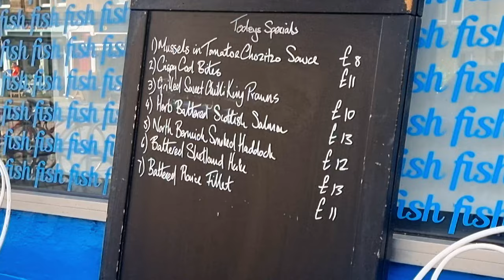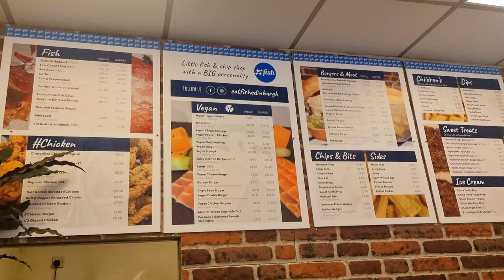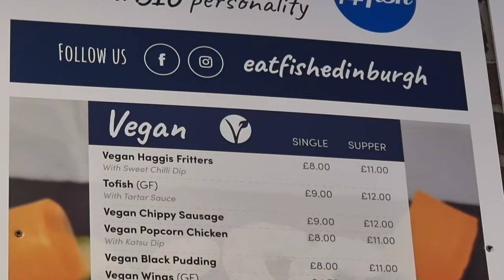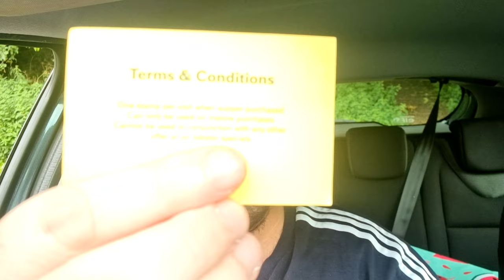I Try Edinburgh's Best Fish and Chips Shop Crowned Winners At The SCOTTISH CHIPPY awards 2023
I Try and review Edinburgh's Best Fish and Chips shop Crowned Winners At The SCOTTISH CHIPPY awards, fish won the award for the best fish and chip shop in Edinburgh, i review there food and try out the award winning food, this chippie in Edinburgh also caters for vegans and gluten free with 75% of it menu.
if your a foodie lover, you need to try this place they offer great food cooked to order using the best products fish is located in Edinburgh near Marchmont road near the meadows so if your looking for the best fish is Scotland or need to know where to eat check out this amazing fish and chips restaurant in Edinburgh.
I rate my takeaway one of the best in the city of Edinburgh

🐟 Fish where to find them:-
98 Marchmont Rd, Edinburgh EH9 1HR

If you are new to our channel, we're happy you clicked on our video! Hope you enjoy today's video. Please show your love💓 and support🤝 joining "𝐄𝐝𝐢𝐧𝐛𝐮𝐫𝐠𝐡 𝐡𝐨𝐧𝐞𝐬𝐭 𝐠𝐮𝐢𝐝𝐞" community now by subscribing and press (🔔) to join the Notification Squad and stay updated with new uploads✨ If you have any inquiries or requests feel free to leave them in the comments below.

🎬𝐒𝐔𝐆𝐆𝐄𝐒𝐓𝐄𝐃 𝐕𝐈𝐃𝐄𝐎𝐒
Don't forget to watch 📽 our other videos. Please check them out :